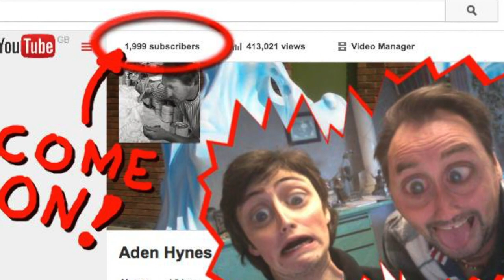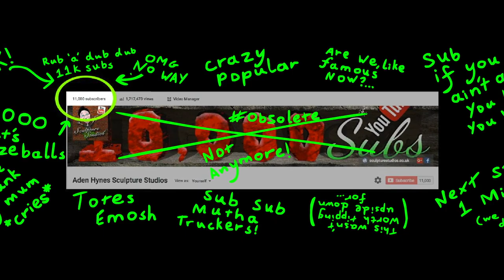3 Million Views! by Sculpture Studios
Thank you everyone for helping us reach a collective 3 Million total views on our YouTube channel.

🎶  Many thanks to the fantastic composers for the music featured in this video: